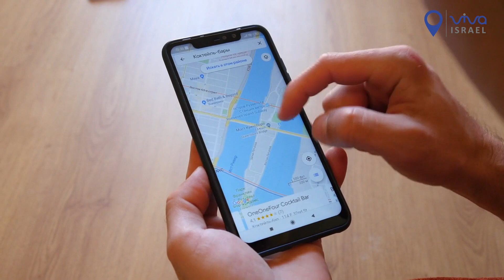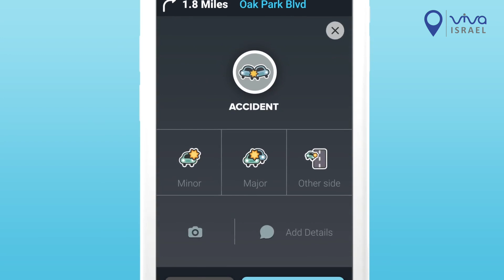O GUIA DEFINITIVO: VIAJANDO POR ISRAEL DE FORMA AUTÔNOMA E BARATA!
Toda ajuda é muito bem-vinda e contribui significativamente para a continuidade e melhoria do nosso conteúdo. Agradeço antecipadamente por qualquer apoio que você possa oferecer!

Bem-vindo ao Viva Israel: sua fonte de análises aprofundadas e discussões sobre eventos atuais e cenários futuros no Oriente Médio. 🌍✨

Livros Recomendados:
- O filho do Hamas
- A Porta dos Leões
- Torá: a lei de Moisés

🔎 Aqui, exploramos a intrincada dinâmica e políticas que moldam Israel e seus vizinhos. Com foco na situação em Gaza, as tensões no Líbano, Irã e Iêmen, nosso conteúdo é pensado para quem deseja compreender as nuances das situações desafiadoras na região.

🚀 O que Oferecemos:

- Análises detalhadas da situação atual de Israel 🇮🇱
- Exploração dos futuros cenários geopolíticos 🔮
- Reflexões sobre os acontecimentos em Gaza e seus impactos 🏙️
- Discussões sobre o papel de grupos como Hezbollah e Hamas 🛡️
- Reflexões sobre o incidente de 7 de outubro de 2023 e suas consequências 📅